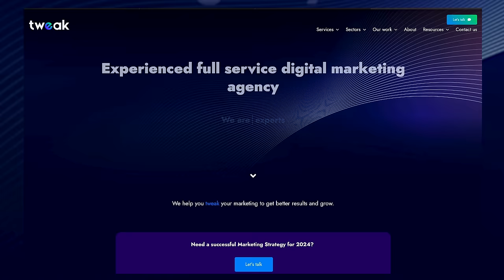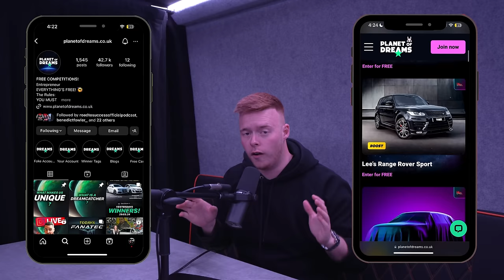Carl Hartley: Worlds Richest Supercar Dealer Speaks Out About Upbringing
PLANET OF DREAMS: WIN A CAR FOR FREE EVERY WEEK!

Dive deep into the exhilarating world of high-end car trading with Carl Hartley, the co-owner of Europe's largest luxury car dealership, Tom Hartley Cars. In this insightful podcast, Carl shares his unique journey from a childhood fascination with cars to becoming a titan in the luxury automotive industry. Learn about the highs and lows of dealing with hypercars, classics, and supercars, the complexities of business growth, and the personal touches that set his brand apart from the rest.

In This Episode:

Early Beginnings:
Discover how Carl’s childhood experiences in his father’s office planted the seeds for his future in car trading.
Risky Business:
Carl opens up about his first major financial loss in the industry and the lessons it taught him about resilience and the realities of the trade.
Luxury Expansion:
Explore the strategic moves behind the expansion of Tom Hartley Cars, turning a local dealership into a globally recognized brand.
Dealing with Royalty:
Hear about Carl’s adventures in selling cars to princes and his strategic networking that extends to global elites.
Setbacks and Successes:
Learn from Carl's personal and professional setbacks, including a high-profile driving incident, and how these experiences shaped his business philosophy.
Vision for the Future:
Carl shares his plans for international expansion and how he continues to innovate in the luxury car market.

A big thank you to Carl Hartley for sharing his incredible story and to all of you for tuning in.